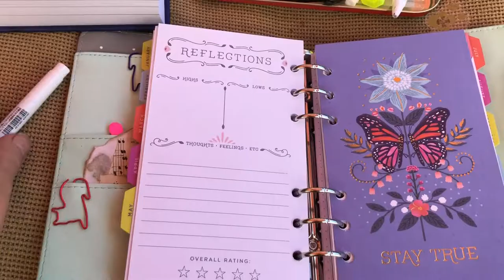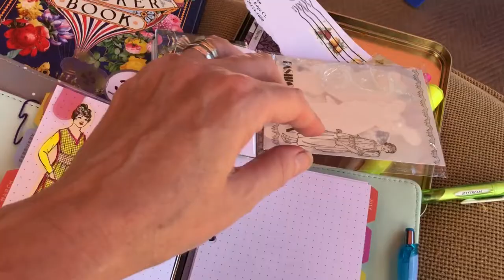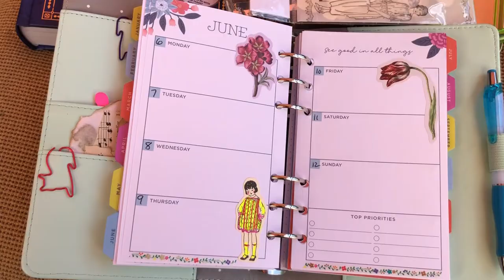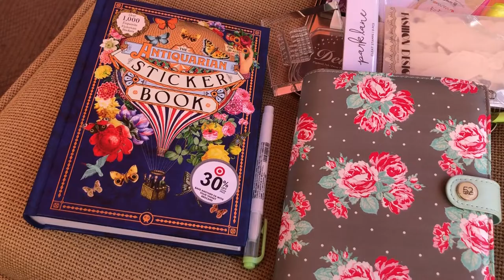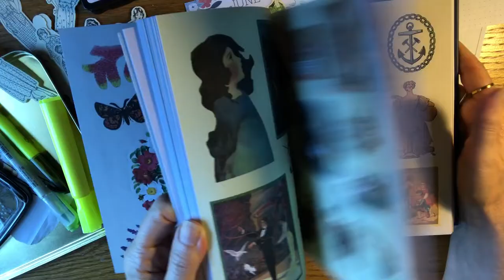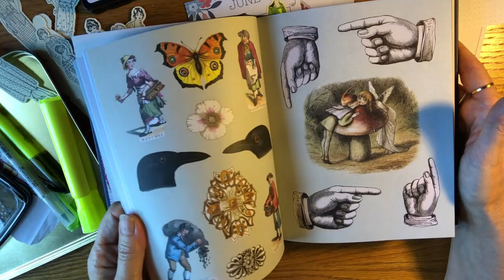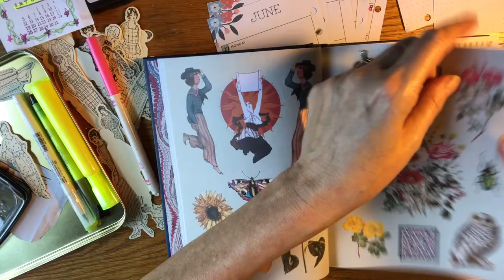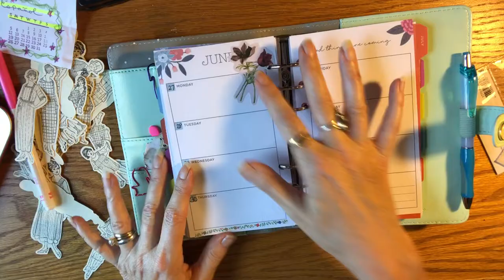June 2022 Plan With Me & Lifia Tea (plus 10% discount)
Let's brew some tea & do a June 2022 Plan With Me. I highly recommend Lifia Tea products as they're rich in flavor & so tasty!🫖☕🫖
Journaling Items in this video:
Paper Dolls Ephemera Collage Kit 45PCS
The Antiquarian Sticker Book
All affiliate links might earn me a small commission at no cost to you & help support my channel.